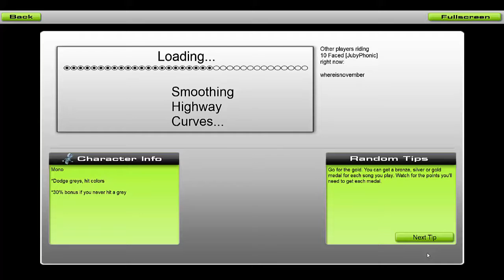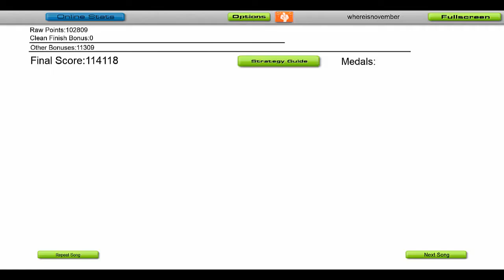Audiosurf: 10 Faced Jubyphonic